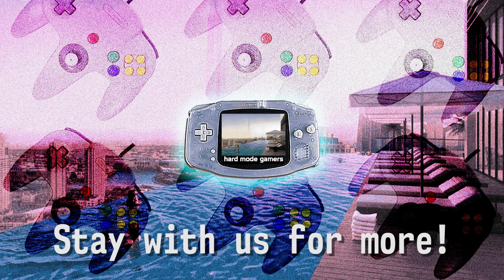Square Enix: THAT'S IT???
SERIOUSLY? That was the lowest of low efforts. At least we got some Keith David out of it.